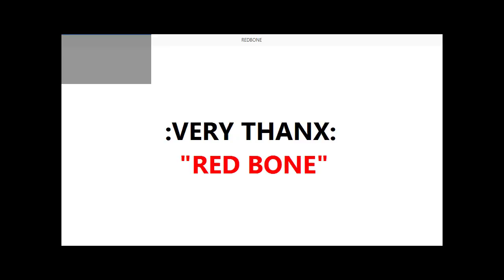REDBONE TRAILER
thnx..